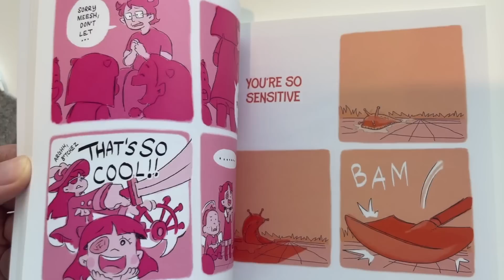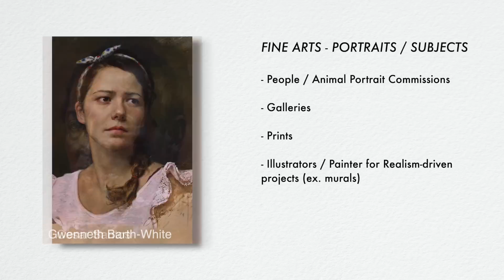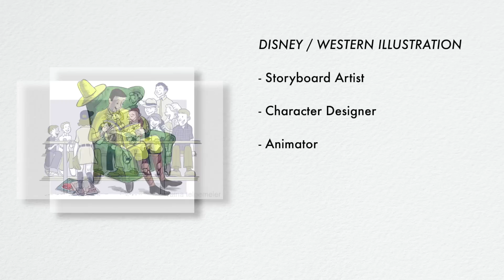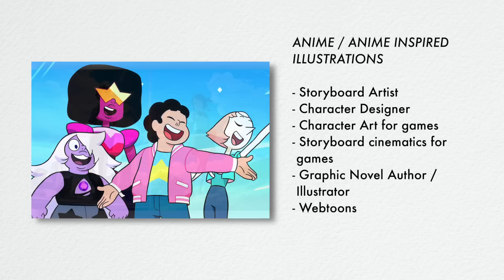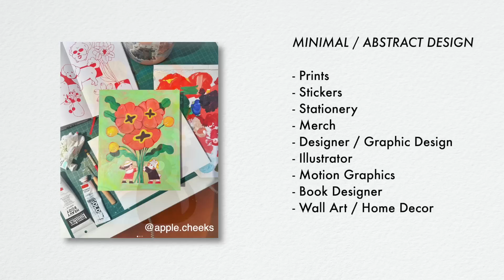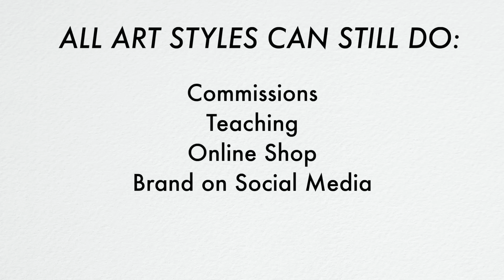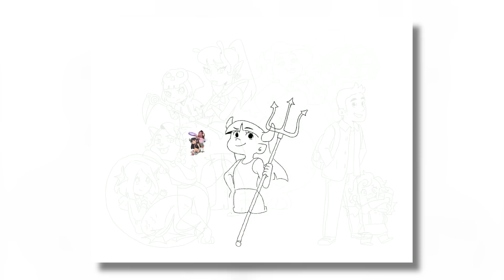The BEST ART CAREERS for your ART STYLE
READ MEESH the BAD DEMON

TIME STAMPS
00:00 - Intro
00:40 - How to Find Your Art Style
02:42 - Copy / Trace Other Artists?
04:59 - Why You Should Draw More Than One Thing
05:58 - What to DO With Your Art Style
06:47 - Fine Arts / Realism / Portraits
08:07 - Western Cartoons
09:22 - Disney / Western Illustrations
10:19 - Anime / Anime Inspired Illustrations
11:29 - Anime / Anime Inspired Paintings
12:04 - Minimal / Abstract Design
13:08 - Maximalist / Detailed Illustrations + Designs